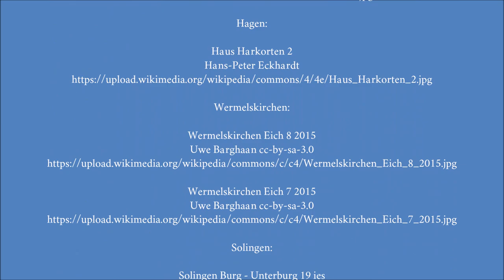Bergischer Barock 🇩🇪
↓↓ Du wolltest schon immer mal ins Bergische Land reisen? Hier kannst du direkt eine Reise Buchen ↓↓

↓↓ Hat dir mein Video gefallen? Ich empfehle folgende Bücher zum Thema: ↓↓

Geschichte des Bergischen Landes: Band 2: Das 19. und 20. Jahrhundert

Bergisches Land. Highlights

Sehenswertes im Bergischen Land

Glücksorte im Bergischen Land

Bergisches Land entdecken!

Wuppertal - Elberfeld: Briller Viertel und Nordstadt

Wuppertal gestern